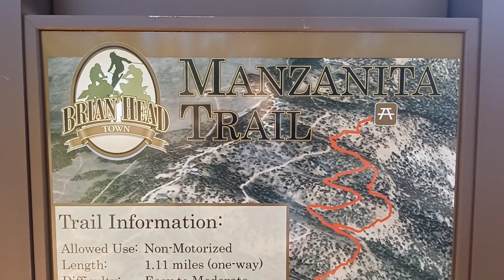Hiking Manzanita Loop Trail in Brianhead, Utah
This Trail is at about 9,500 ft in elevation with undulating hills and steep rocky cliff sides.

Some parts of the trail appear to be rock slides that need continuous care to remain usable.  Approach with caution.

Spectacular views in the distance and ancient Bristlecone Pines over head.